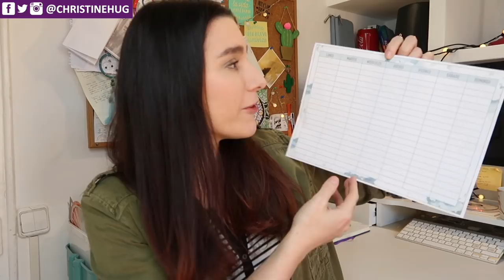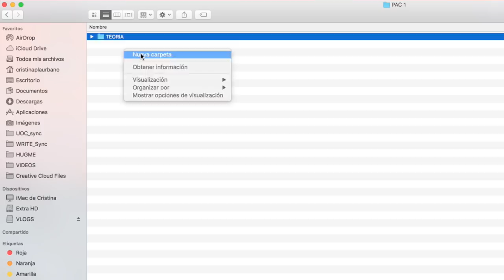Preparando el NUEVO SEMESTRE: Mi rutina de organización + REGALO | Christine Hug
Hola! En el vídeo de hoy os enseño todas las cosas que preparo antes de comenzar de nuevo en la universidad, cómo preparo mi Bullet Journal, cómo organizo mi ordenador y mucho más!

MI LIBRO · DIARIO BULLET:
Talavera (baldosas)

·Editado con Final Cut Pro X
·Grabado con: